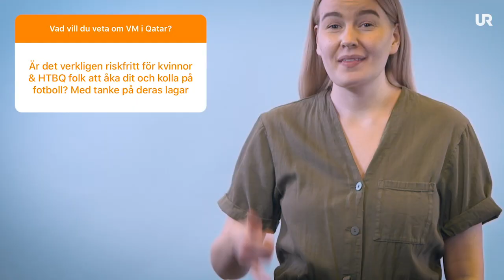VM i Qatar - DJUPDYK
I veckans Djupdyk besvarar Charlotte era frågor i ämnet ”VM i Qatar” ⚽️